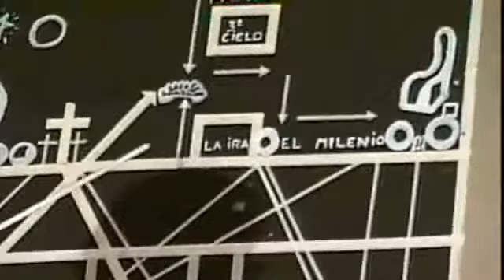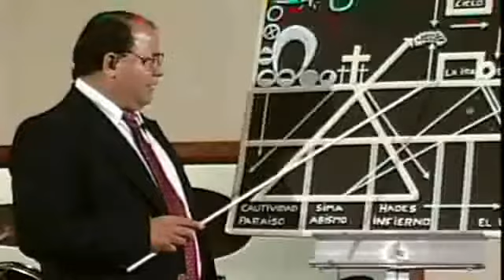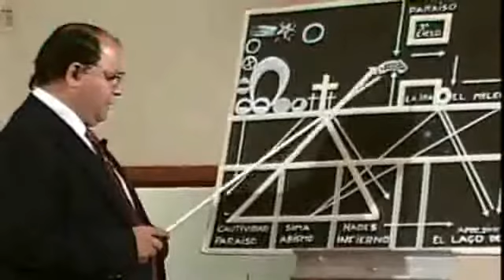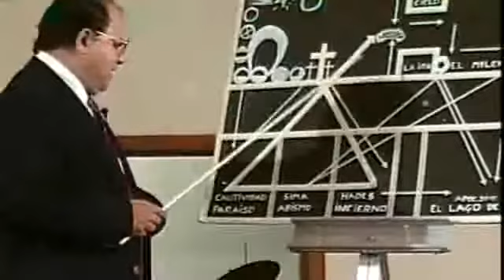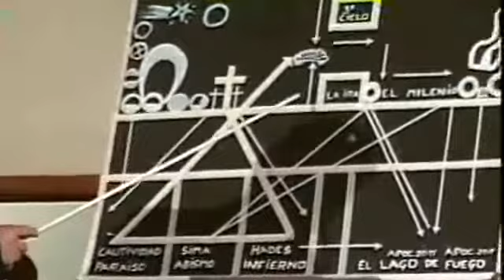Dario Salas el rapto, la tribulaciòn y el milenio 2/5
predicas mp3 sermones estudios biblicos predicaciones mensajes cristianos.

enseñanza acerca del arrebatamiento de la iglesia, el periodo de la gran tribulaciòn y el reinado milenial de Cristo -- [Uploaded using YT-Splitter]